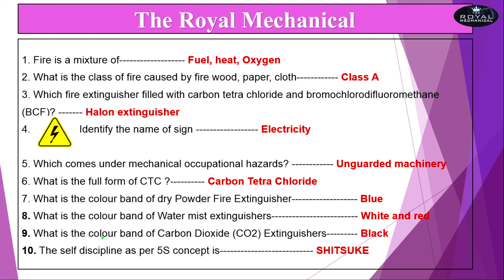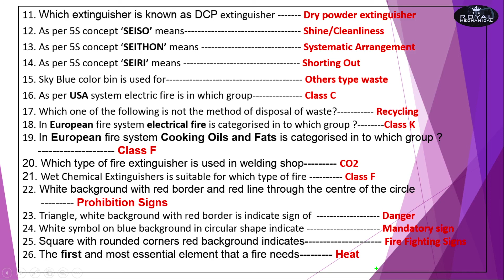NFL Previous Year Question Paper//Attended Grade-1 Mechanical Fitter//Safety//Part-02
NFL Previous Year Question Paper//Attended Grade-1 Mechanical Fitter//Safety//Part-02 নিয়ে আলোচনা করব।

                                          স্বামী বিবেকানন্দ.. . .

     আসে।

     না।
     আশ্চর্য করেছে।
    ​ ভাবলেই  জীত।

                                                                                                                  ধন্যবাদ.. . .